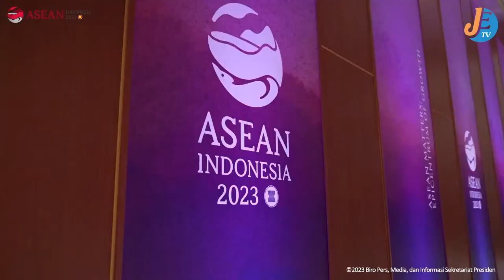Kepala Negara ASEAN dalam KTT ASEAN ke 43 Membahas Relevansi dan Pertumbuhan ASEAN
Presiden Joko Widodo dan Ibu Negara Iriana Jokowi menyambut para kepala negara dan pemerintahan yang hadir dalam Konferensi Tingkat Tinggi (KTT) ASEAN ke-43 di Jakarta. Mereka tiba di Jakarta Convention Center pada pukul 09.35 WIB. Beberapa pemimpin yang hadir antara lain Perdana Menteri Laos, Perdana Menteri Kamboja, Sekretaris Jenderal Kementerian Luar Negeri Thailand, Presiden Filipina, Perdana Menteri Singapura, Perdana Menteri Malaysia, Perdana Menteri Vietnam, Raja Brunei Darussalam, dan Pangeran Abdul Mateen. Presiden Timor Leste juga hadir sebagai pengamat.

Indonesia juga mengundang Presiden Bangladesh untuk mengetuai Indian Ocean Rim States (IORA) dan Perdana Menteri Kepulauan Cook untuk mengetuai Pacific Islands Forum (PIF). Myanmar tidak hadir karena ASEAN tidak mengizinkan izin politiknya, mengingat krisis pasca-kudeta di negara tersebut.

Upacara pembukaan KTT ASEAN ke-43 dimulai dengan lagu kebangsaan ASEAN dan pertunjukan tari. Agenda hari pertama termasuk sesi pleno, Forum ASEAN Indo-Pasifik, dan sesi retret. KTT ini memiliki tema “ASEAN Matters: Epicentrum of Growth,” dengan tujuan menjadikan ASEAN relevan, menghadapi tantangan di masa depan, dan mendorong perdamaian serta stabilitas di kawasan. Indonesia juga berkomitmen untuk memperkuat kerja sama ekonomi di Asia Tenggara.

(Editor : Doni)